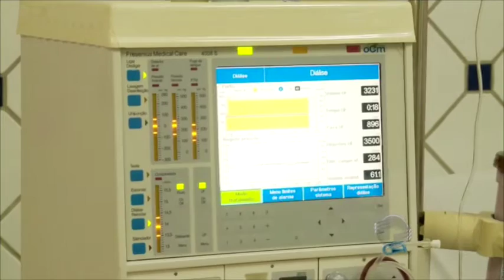Pacientes renais crônicos podem morrer por falta de tratamento